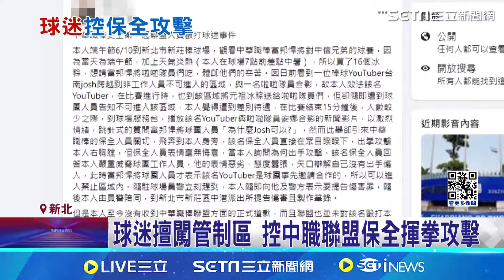球迷擅闖管制區遭保全攻擊？ 跳針控中職差別待遇｜三立新聞網 SETN.com